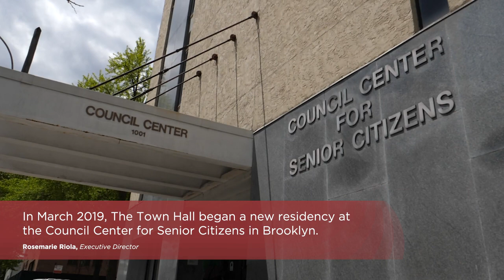Council Center for Senior Citizens | Town Hall SU-CASA Program